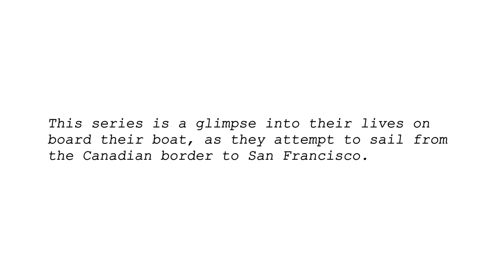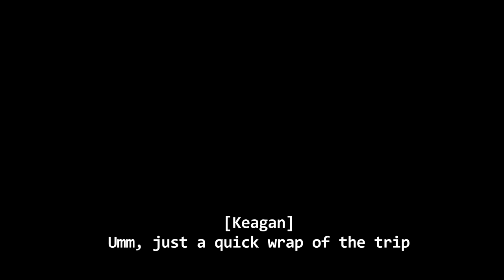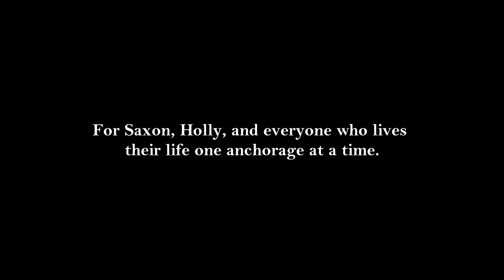Sailing Under The Golden Gate Bridge! -Sonrisa II Canada to San Francisco PART IV-Golden Finish Line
My friends Saxon and Holly set sail down the west coast of America in their Sailboat, and I jumped on board with NO experience! This 4 part series is a glimpse into their lives on board Sonrisa II!